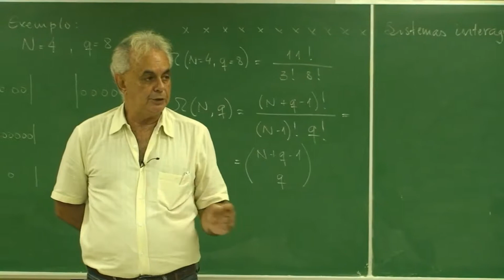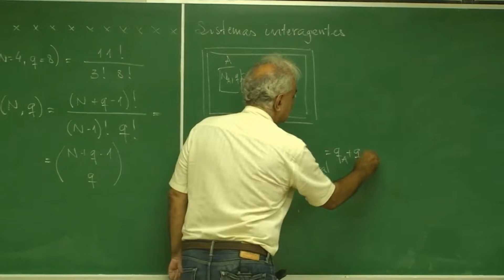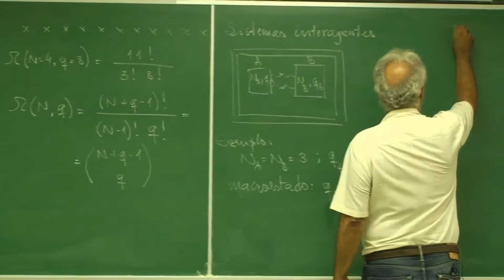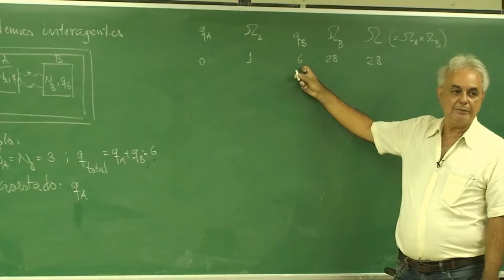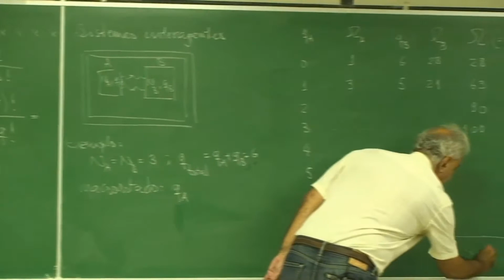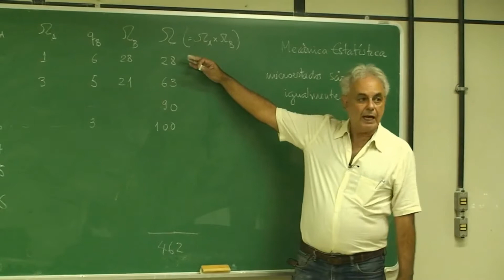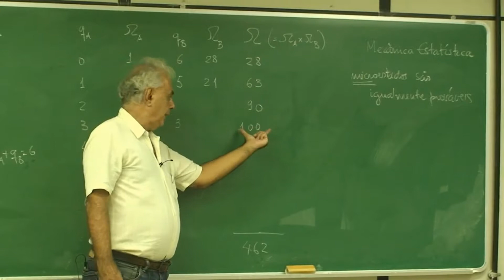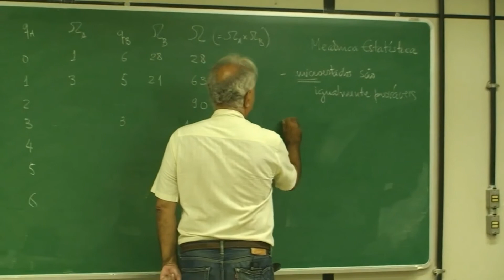[Termodinâmica] Cap.5.06 - A interação térmica e o princípio fundamental da Termoestatística.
Aula sobre a interação térmica e o princípio fundamental da Termoestatística, ministrada por Jorge Simões de Sá Martins, professor da Universidade Federal Fluminense. Sexta parte.